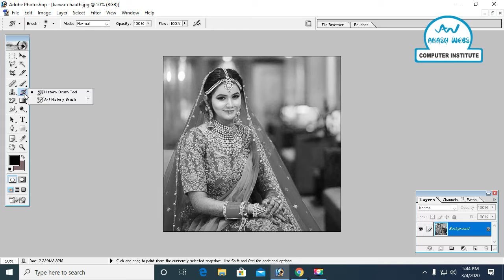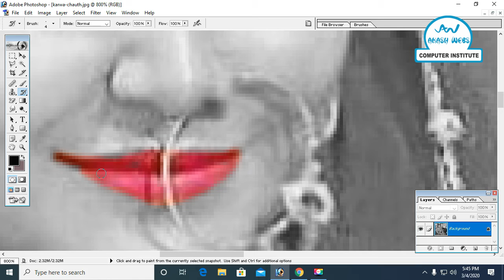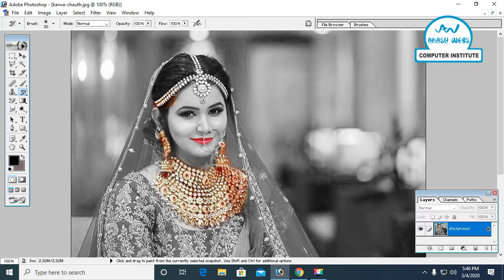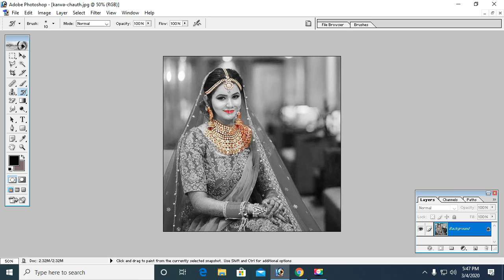Bridal Jewelry Decoration Photoshop | Akash Webs Computer Institute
Learn photoshop in akash webs computer institute Ludhiana, Punjab - 141003.
Learn decoration of bridal photo and many more..